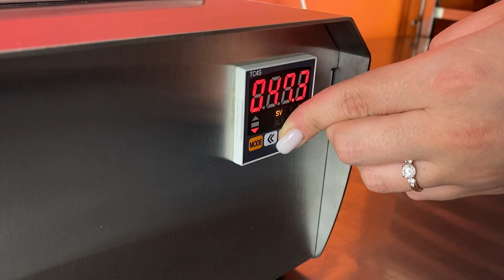Chocolate tempering bowl 10 kg | KADZAMA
An excellent interim solution in case, when a 5 kg bowl is already not enough and there is not much output for a 20 kg bowl. Paired with an incubator for stable cocoa butter crystals, this machine will help you forget about manual tempering on the table, and instead prepare all 10 kg of chocolate to work in 1 minute.